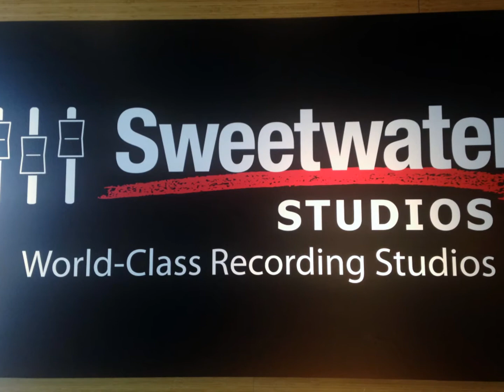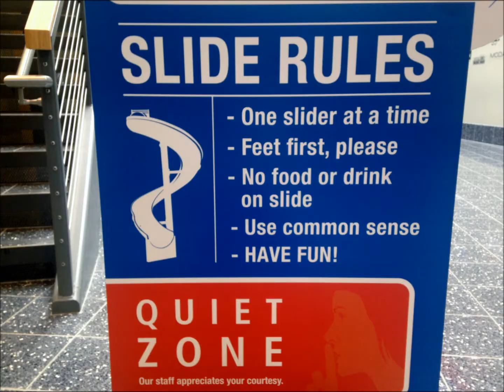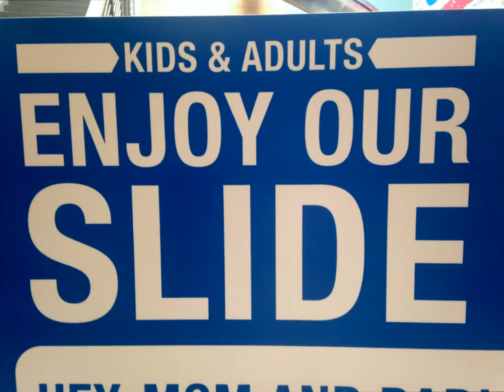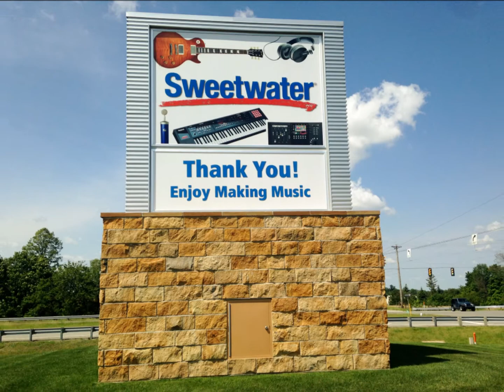Sweetwater Studios One Heartbeat Album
I am recording the vocals on my new "One Heartbeat" Album at Sweetwater in Fort Wayne, IN with 3 time Grammy Award Winning and Dove Winning Executive Producer, Phil Naish.  Here is a quick look at my day!